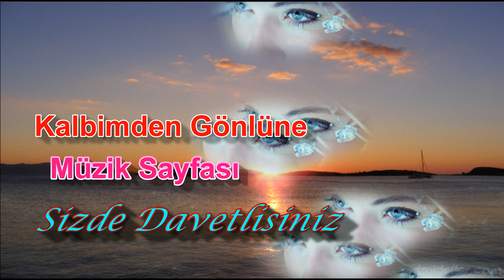Gözlerin Doğuyor Gecelerime (HD)